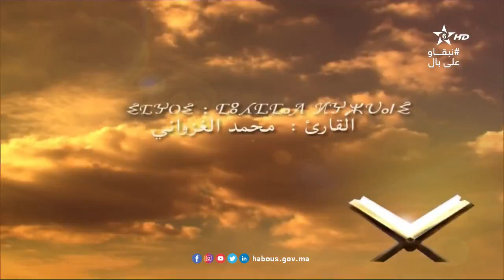القارئ محمد الغزواني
قراءة قرآنية للقارئ محمد الغزواني